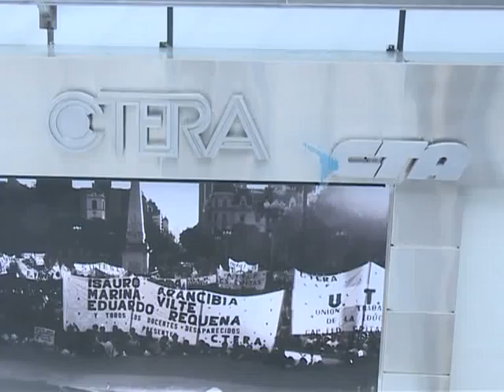Maldonado "Esta medida piensa a la educación como un derecho social"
En diálogo con Télam, Stella Maldonado, secretaria general de CTERA brindó su apoyo a la resolución 174 del Consejo Federal de Educación que propone una nueva modalidad en el ciclo inicial y primario para evitar las repeticiones.
Maldonado dijo que "esta medida lo que hace es tratar de que todos aprendan todo" y remarcó  que "es pensar a la educación como un derecho social" ya que "genera mejores bases para la calidad de los aprendizajes de los chicos".
La propuesta busca que todos los niños y las niñas puedan leer y escribir al término del segundo grado y dar el tiempo necesario para que todos cumplan ese objetivo, sin tener que repetir un grado y empezar de cero.